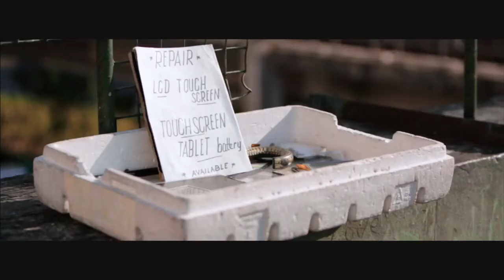Trailer PEKTUS (Spin) by Isabel Maria Luz Quesada -Cinemalaya 2016 Shorts Best Film, Best Screenplay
Pektus tells the story of a day in the lives of two men in the city-both proud, indifferent, and bound by the confines of their milieu and their choices in life- and their incidental yet preordained meeting in a one-way alley that would change their lives thereafter. Raising questions of how far people have control over what happens in their lives, the film seeks to explore circumstance versus choice, breaking points, and second chances.